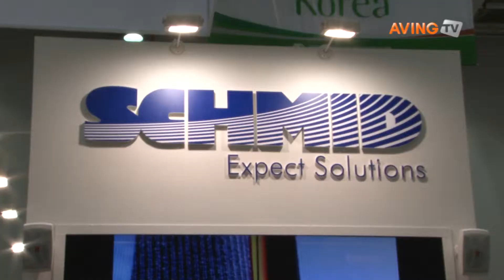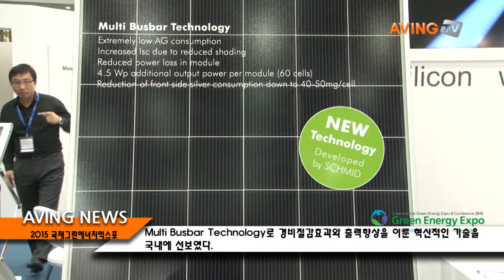[그린에너지엑스포 2015 영상]슈미드코리아,경비 절감과 출력 향상의 혁신적인 기술 'Multi Busbar Technology'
슈미드코리아(대표 안병주, 1일(수)부터 3(금)일까지 3일간의 일정으로 대구 엑스코에서 개막한 대한민국 대표 신재생에너지 전시회인 '국제그린에너지엑스포'에 참가해 경비 절감과 출력을 향상시키는 혁신적인 기술 'Multi Busbar Technology' 를 선보였다.

SCHMID는 1864년 창립해  창립 151주년을 맞게 되는 오랜 역사를 가진 독일의 전통적인 장비 제조 기업으로, 1960년대에 PCB용 장비를 개발해 전자 산업에 뛰어들었고, 2000년 이전까지 PCB를 성장 동력으로 사세를 확장시켰다. 1960년대에 시작한 PCB 장비제조 업체로 현재까지 남아 있는 회사는 슈미드가 유일할 정도로 업계에서 꾸준히 인정받고 있는 기업이다. 2000년대 초반부터는 PCB 장비 제조기술을 기반으로 PV용 장비를 개발, 공급한 이래 지난 10여 년간 20배 가까운 규모로 회사가 성장했다.

현재 슈미드는 폴리실리콘, 웨이퍼, 셀, 모듈에 이르기까지 전 PV 관련 사업 영역에 부분, 혹은 턴키로 장비를 제공할 수 있는 능력을 갖춘 복합 장비 업체로 성장했다. 특히 전 PV 관련 사업영역에 양산장비를 기반으로 한 기술개발센터를 설립해 지속적인 장비 업그레이드 및 연구개발을 수행하고 있는 유일한 기업이라 할 수 있다. 뿐만 아니라 지속적으로 사업을 확장하고 관련 기술을 확보해 나가기 위해 인수합병을 적절히 활용해 모노레일 운송자동화 시스템 장비로 유명한 스위스 소재 Montratec, 미국의 Sierratherm(현 SCHMID Thermal Systems) 등의 기업을 인수했고, SCHMID-YAYA Tech와 같이 조인트 벤처를 설립해 생산력과 기술력을 모두 확장했다.

특히 슈미드는 비용절감과 효율상승을 위해 Multi Bus Bar (MBB)의 셀 형태를 고안하고 이와 관련한 장비 개발을 이미 완료하여 이번 전시회에서 선을 보였다. MBB를 사용할 경우 기존 Bus Bar 방식 대신 약 15개의 와이어를 사용하므로 비용절감 효과가 있으며, Shading을 줄여주는 역할도 하고 있다. MBB를 적용한 셀을 사용해 모듈을 제작하려면 모듈 라인에서 그에 적합한 Tabber & Stringer가 필요한데, 슈미드는 이를 위해 Multi Bus Bar Connector라는 장비를 개발해 그 필요를 충족시키고 있다.
한편, 대구광역시와 경상북도가 주최하고, 한국신재생에너지협회, 한국태양광산업협회, 한국풍력산업협회, 한국수소산업협회 등 4개 주요 협회가 공동 주관하는 이번 전시는 중국과 일본에 이어 아시아 3번째 규모의 신재생 에너지 전시회로 총 26개국 300여 개사가 참가하고 있다. 또한, 전시 뿐만 아니라 다양한 비즈니스 컨퍼런스와 포럼 등이 열려 약 2만5,000명의 참관객이 방문할 것으로 예상하고 있다.

글로벌 뉴스네트워크 에이빙뉴스(AVING News)는 이 전시회의 4년 연속 글로벌 미디어파트너로서 전시회 현장 뉴스를 글로벌 시장에 생생하게 전달한다. 또한 모바일 시대에 영상 뉴스에 대한 중요성이 커지고 있는 가운데, 주요 기업과 제품, 기술을 영상뉴스로 보도하고 있다.

→ ‘국제그린에너지엑스포’ 뉴스 특별페이지 바로가기